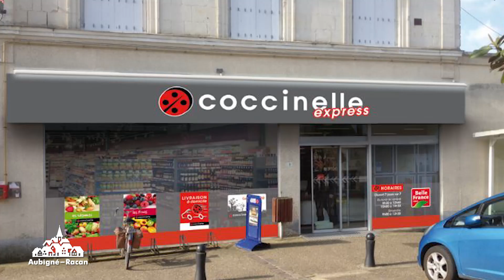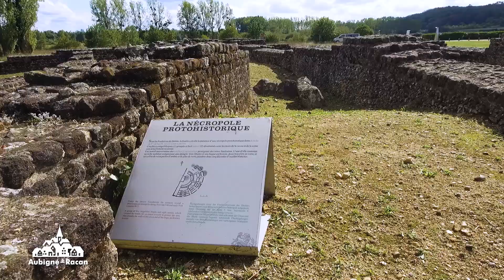Plus Belle ma Sarthe - Commune d'Aubigné-Racan (03.10.2023 - Partie 1)